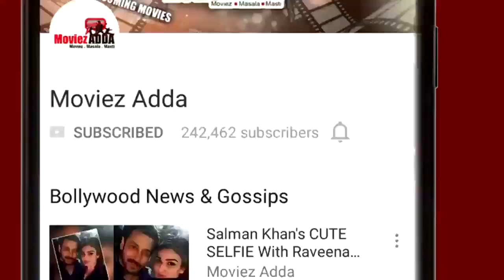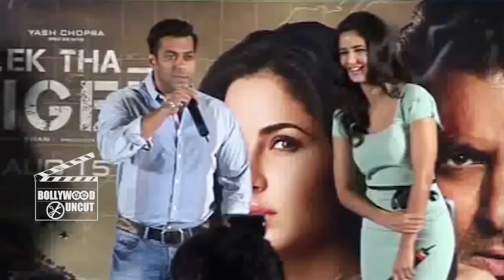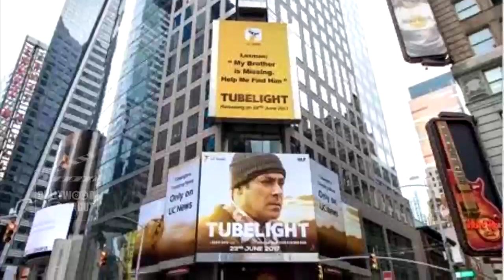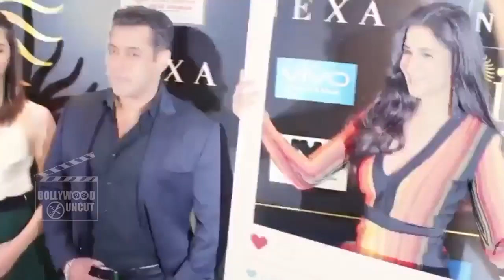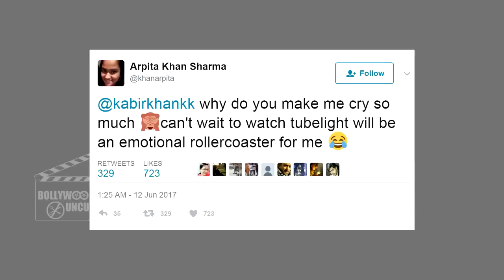Salman's Tubelight BREAKS All RECORDS Of Baahubali 2, Salman's OUTSTANDING In TUBELIGHT